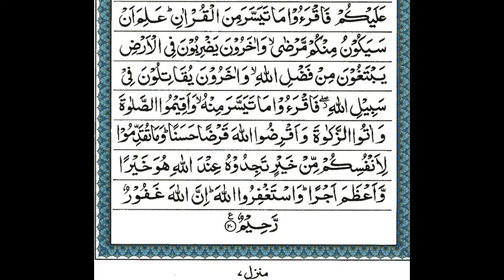Surah Muzammil | By Aaar Al Hudhoudi | Quran Recitation.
surah Muzammil